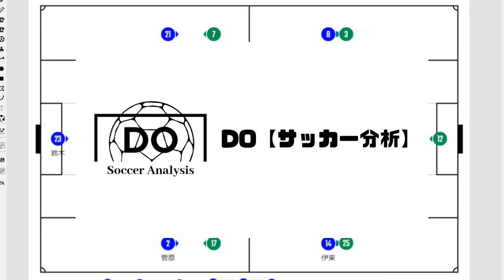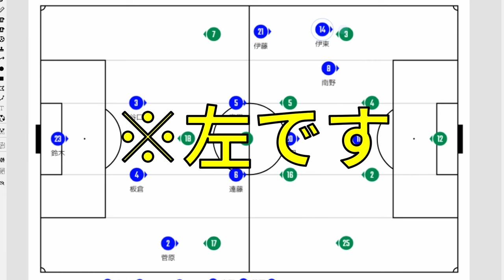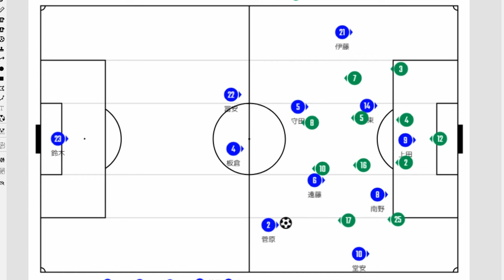【日本代表】あるようでなかったバイタル、無効化された久保 アジアカップイラク代表戦を解説【ミニ解説】【サッカー分析】【AFCアジアカップカタール2023】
はいどうも皆さんこんにちは！サッカー分析系YouTuberのDOです！
今回は「AFCアジアカップカタール2023 グループステージ第２戦 日本代表vsイラク代表」の試合を解説していきます。
全体的に不調だった今回の日本代表。主要選手たちのケガも相まって、かなり苦しい試合となってしまいました。中東の高い守備意識による堅いブロックと鋭く運も持ち合わせたカウンターは非常に厄介です。まるで去年の悪い時のロアッソを見ているようで、非常に見るのが辛かったです。次の試合では強い日本代表が見れることに期待します。

連絡などありましたらこちらにお願いします

0:00 OP
0:18 両チームのフォーメーション
0:48 采配に対するDOなりの解釈
6:21 前半
11:29 後半
14:18 総括
16:10 次回予告
16:22 ED